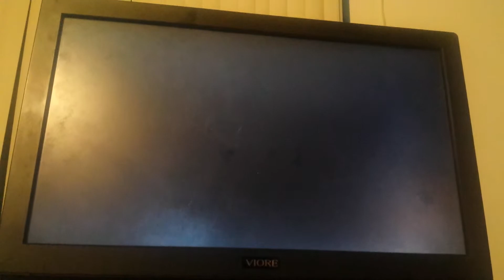Franklin glitches out in GTA 5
Cops are homophobic...